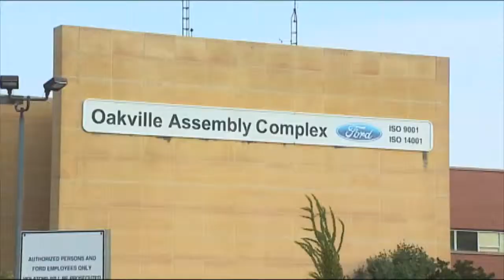Des tomates pour faire des pièces d'auto ?